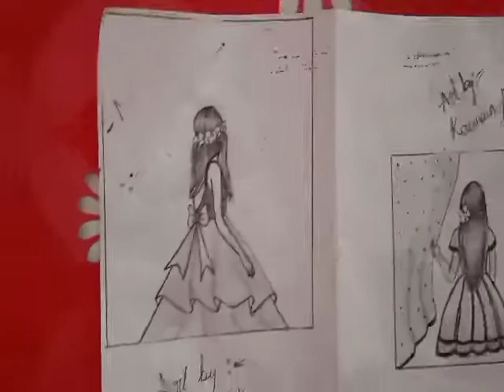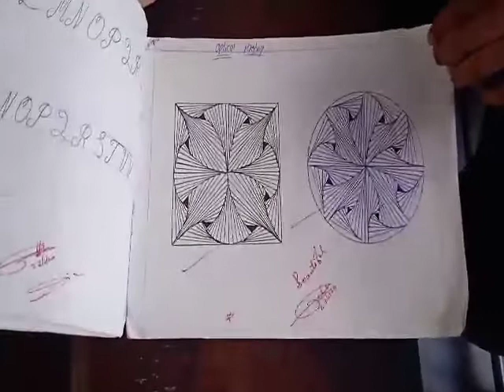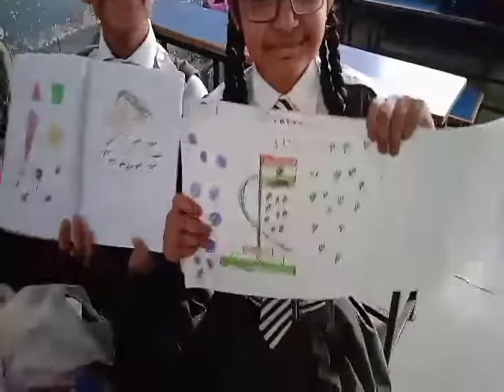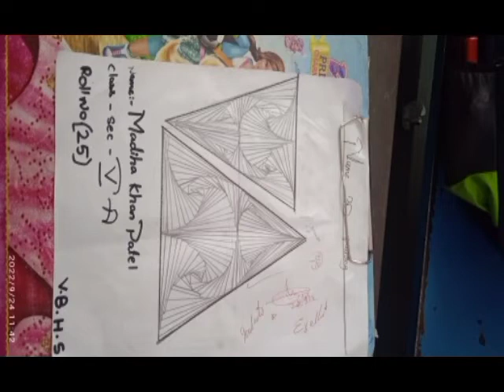Vidya bharathi high School My Best Student, sPainting, s By Sattar Sir